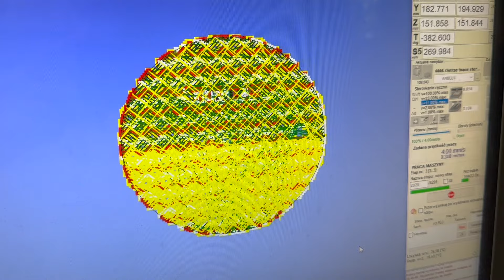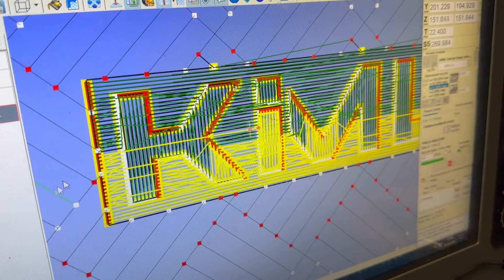CNC Guilloche – Rose Engine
Pierwsza przemysłowa obrabiarka CNC do rylcowania ornamentów na tarczach zegarków i biżuterii w stylu Guilloche. Może pracować w 2D, 3D i 5D. Wrzeciono synchronicznie ustawia nóż w kierunku obróbki. Inna nazwa takiego urządzenia to Rose Engine Lathe.
Maszyna jest ekstremalnie dokładna dzięki zastosowaniu magnetycznych napędów liniowych i enkoderów absolutnych o rozdzielczości 1nm. Dzięki temu maszyna nie posiada luzów zwrotnych i nie zużywa się z czasem ponieważ napędy pracują bezdotykowo.

The first industrial CNC machine tool for Guilloche-style engraving of ornaments on watch dials and jewelry. It can work in 2D, 3D and 5D. The spindle synchronously positions the knife in the machining direction. Another name for such a machine is Rose Engine Lathe.
The machine is extremely accurate due to the use of magnetic linear drives and absolute encoders with 1nm resolution. As a result, the machine has no backlash and does not wear out over time because the drives operate non-contact.